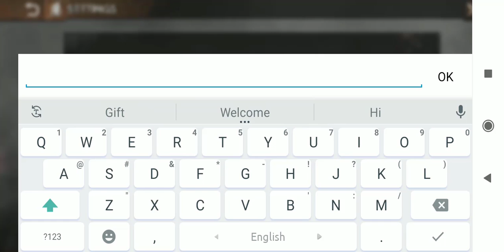State of Survival New Year CountDown Redeem Code 31 December 2020